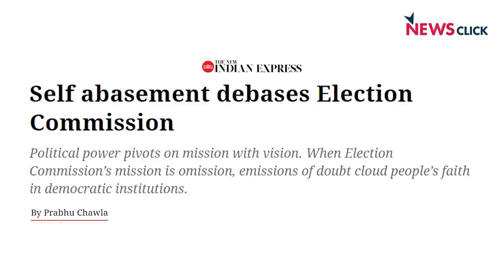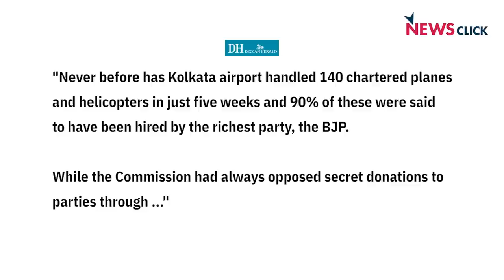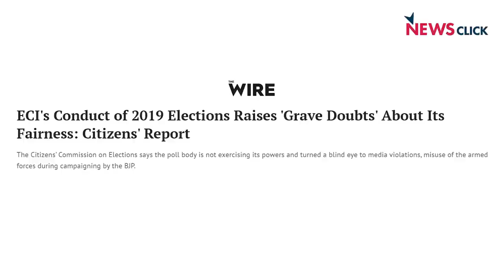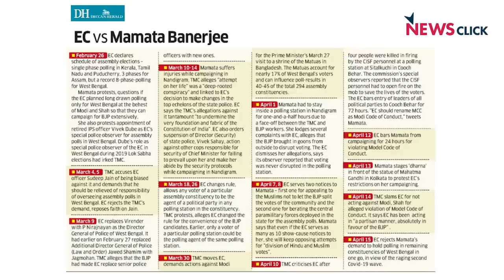'Election Commission Blatantly Biased in Favour of BJP in Bengal Polls'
The Election Commission of India has been far from neutral while conducting the state legislative assembly elections in West Bengal. It has been brazenly biased in favour of the Bharatiya Janata Party, argues Jawhar Sircar, a retired officer of the Indian Administrative Service. He described Sunil Arora as the "most controversial" Chief Election Commissioner in recent memory, in an exclusive interview with NewsClick.